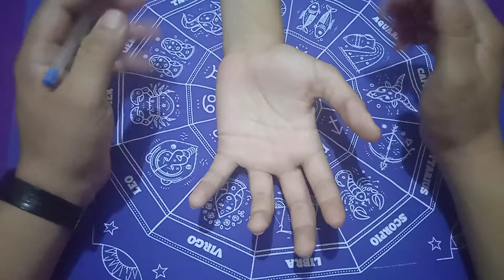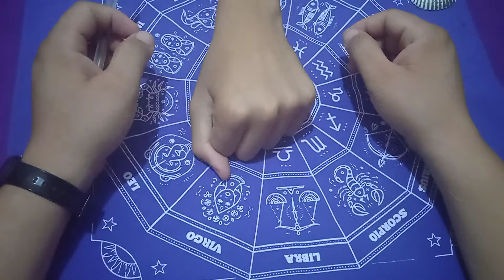✋🧙LEO LA MANO DE UN CLIENTE || LECTURA GENERAL DE MANO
PUEDES BUSCARME COMO

PARA DISFRUTAR DE NUESTRO CONTENIDO